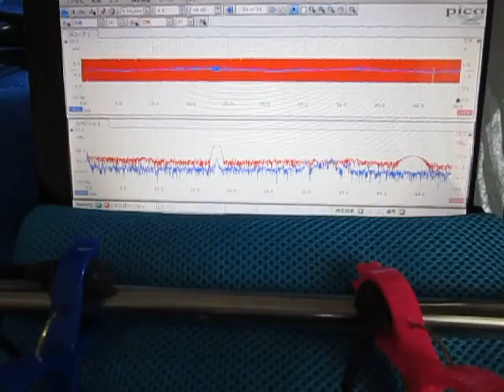超音波発振計測解析システム Ultrasonic oscillation measurement analysis system